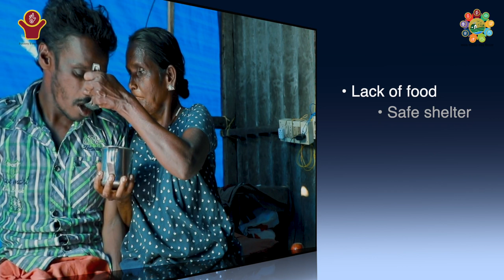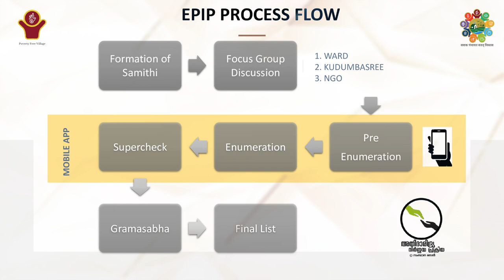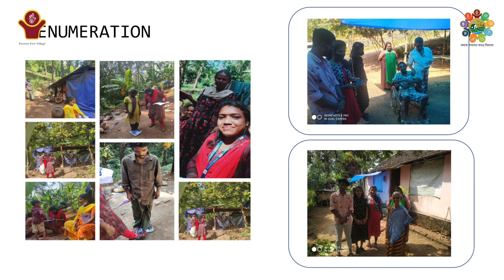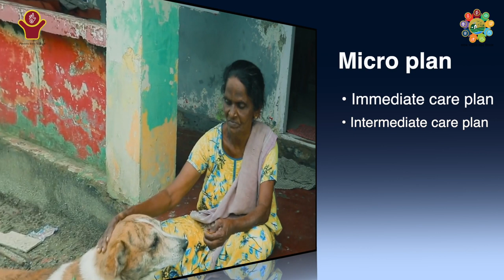Video Film on Poverty Free Village | LSDG National Workshop Kochi Kerala